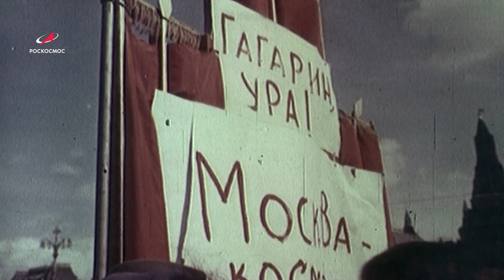ЦНИИмаш поздравляет с Днем космонавтики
ЦНИИмаш — головной институт Государственной корпорации по космической деятельности «Роскосмос», укомплектован высококвалифицированными научными кадрами, обладает учебно-методической базой для подготовки научных кадров высшей квалификации.